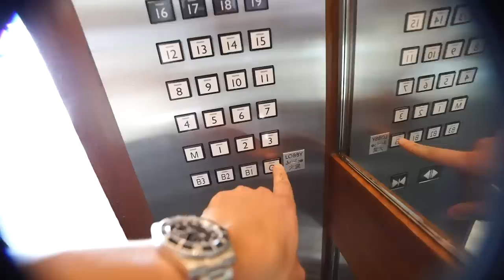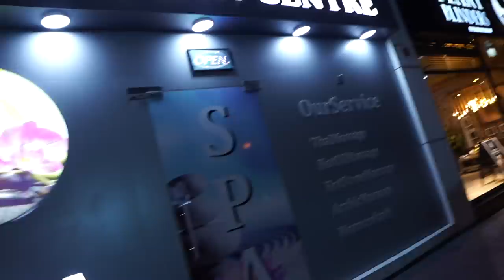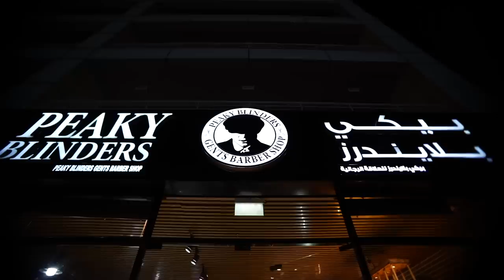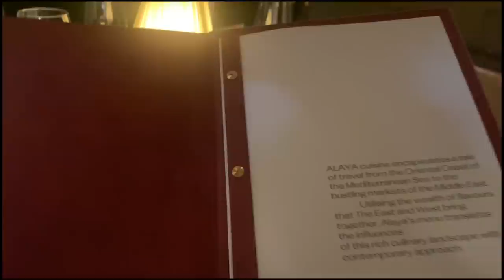FIRST NIGHT IN DUBAI | DARNELL VLOGS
Yessirrr Darnell Vlogs is finally in the UAE! First night we had a chill one, a lil boujee dinner hosted by @Luxurage_Concierge (instagram). Party starts tomorrow 🥳

                     Litcap_Vell
                     Luxurage_Concierge